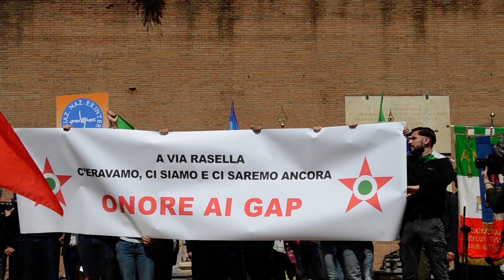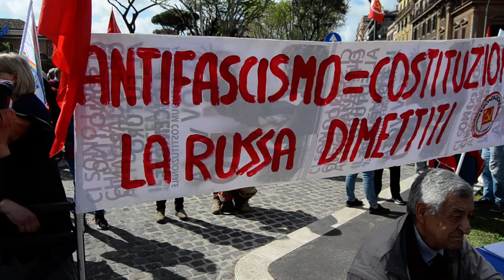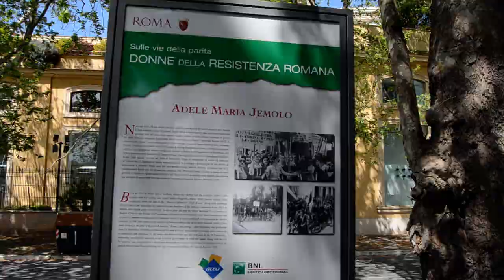25 Aprile 2023, intervento di Fabrizio De Sanctis, presidente Anpi prov Roma, Porta S. Paolo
🎥ELETTRITV💻📲 25 Aprile 2023, intervento di Fabrizio De Sanctis, presidente Anpi provinciale di Roma, Porta San Paolo
78° Anniversario della Liberazione
La libertà è costituente
Corteo da Largo B. Bompiani  a Porta S.Paolo